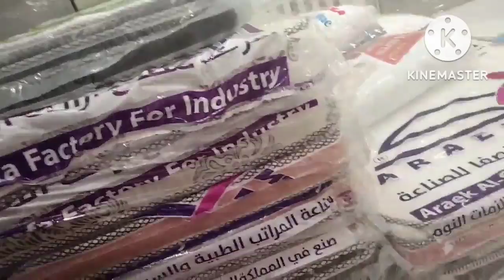STORE SALLING FOAM MATTRESS tshirts with pants 🩳👖 ALAN CANDO channel 🌹🌹